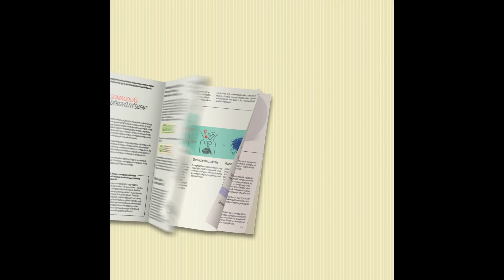Te tudod, mit hova dobj? Mi kerülhet a kék kukába?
Mi kerülhet a kék kukába?
Töltsd le a Nestlé és a SPAR Hova dobjam Kisokosát! Tudj meg többet a szelektív hulladékgyűjtésről!
Az alternatív csomagolási megoldások fejlesztése mellett azon dolgozunk, hogy biztosítsuk a hulladékmentes jövőt a következő nemzedékek számára, ezért partnereinkkel és a lakossággal együttműködve szeretnénk gyakorlati tanácsokkal is segíteni a felelős hulladékgyűjtést.